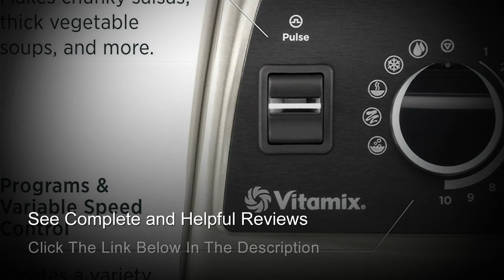Vitamix Professional Series 750 Blender, Professional-Grade, 64 oz. Low-Profile Container, Black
Vitamix Professional Series 750 Blender, Professional-Grade, 64 oz. Low-Profile Container, Black,For complete product details,

Vitamix fuels passions. It’s why we’re the brand most trusted by professional chefs. But you won’t just find us in restaurant kitchens. You’ll also find us in home kitchens around the world. Because whether you’re interested in the culinary arts, making healthier choices, or enjoying restaurant-quality smoothies at home—when you’re ready to move on and move up, when you’re ready to invest in your passion, you’re ready for Vitamix.

A bargain blender's not a bargain if it doesn't last. We know purchasing a Vitamix blender is an investment. But Vitamix blenders are built to last, helping you buy dependable, not disposable.

Just blend warm water and a drop of dish soap at your machine's highest speed, and watch it self-clean in 60 seconds or less - no disassembly required.

The Difference Is in the Blend
Since the number-one reason people purchase a blender is to make smoothies, it’s important to get them right. Whether you prefer an icy blend or a perfectly smooth purée, nutrition-packed with veggies or a light, fruity treat, Vitamix smoothies give you a delicious, even blend in every sip.

Power
We don’t aim to have the highest horsepower. You don’t need more horses; you need trained ones. The focused power of our complete blending system causes every component of the Vitamix machine to work together, creating faster, smoother blends packed with flavor.

The Universal Tool
Make smoothies & juices, hot soups, flours & dough, nut butter, frozen desserts, batters, dressings & sauces, non-dairy milks, and more.